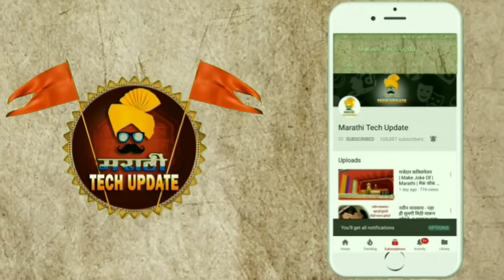बस- कार मध्ये प्रवास करताना उल्टी होतेय, हे 5 उपाय करा लगेच मिळेल आराम.